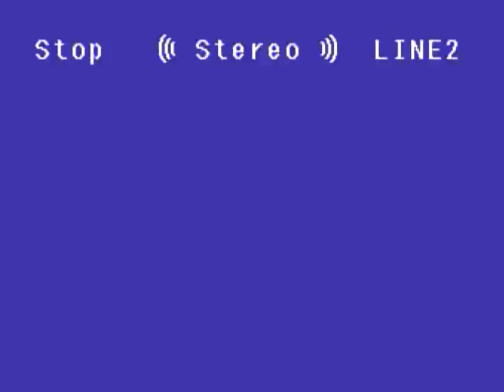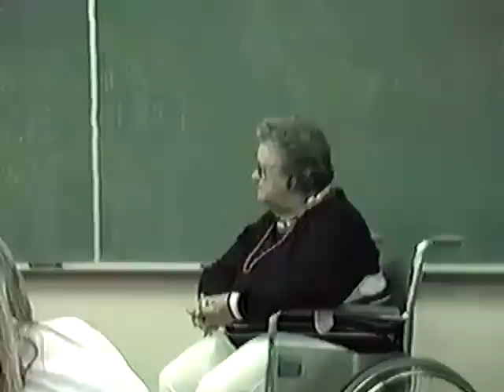Grandmom Morgan - May 25, 1989 - On Being a One Room School Teacher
Grandmom Morgan - May 25, 1989 - On Being a One Room School Teacher  at Highland School